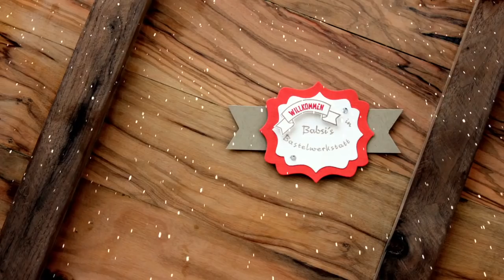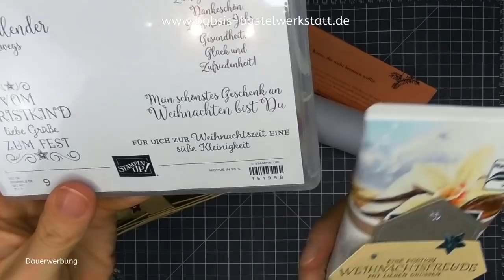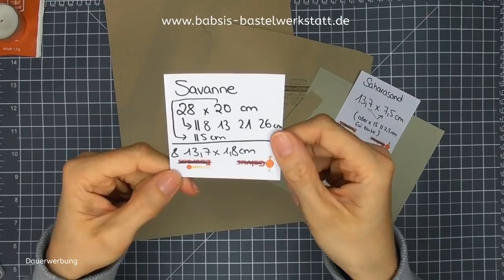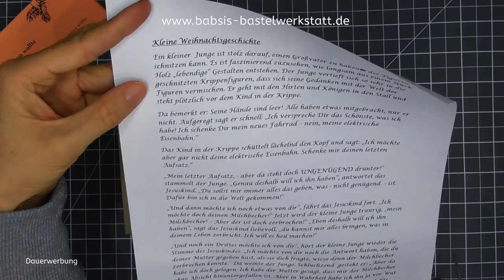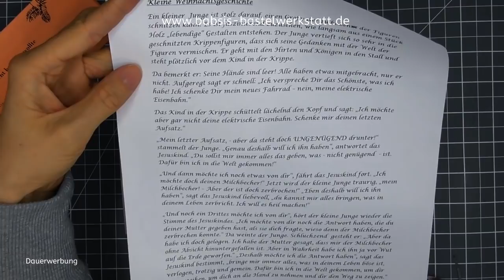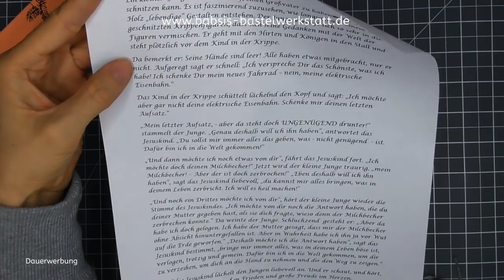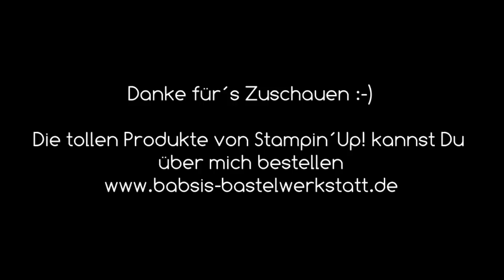15 min Weihnachten in Tüte basteln - Stampin´Up! - Geschenkidee - Weihnachtstüte - Adventskalender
Hinter Türchen 9 verbirgt sich eine 15 min Weihnachten in der Tüte Idee. Als kleine Geschenkidee oder als Dekoration im Körbchen. Außerdem zeige ich Dir ganz viele kleine Ideen die man in der Tüte noch verpacken kann auch für Männer - als kleines Goodie im Büro oder für Freunde.

Babsi

Links:
*Adapter für Rekorder und Mikrofon *Speicherkarten
*neues Videobearbeitungsprogramm